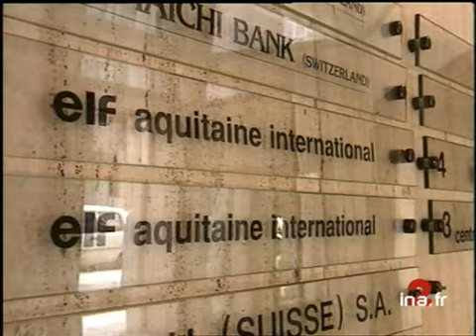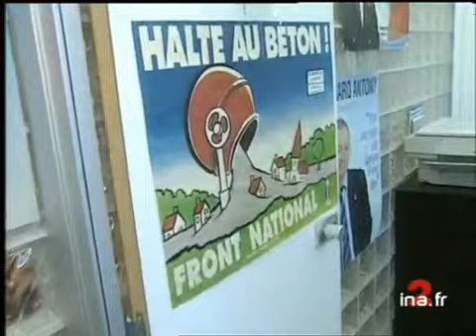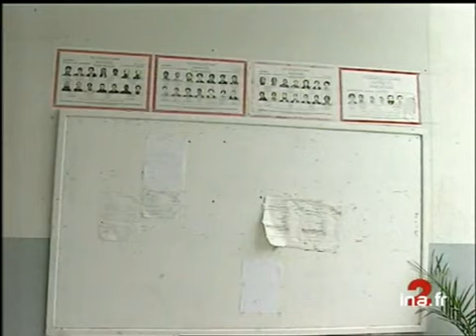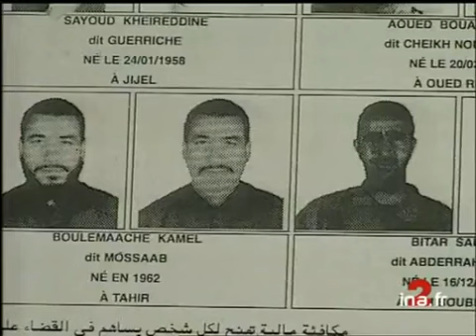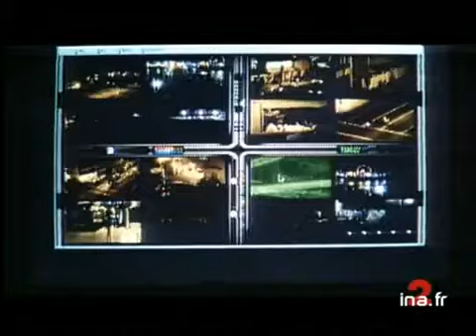20h France 2 du 29 janvier 1998 | Rebondissement dans l'affaire Maurice Papon | Archive INA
Les titres:
- Rebondissement dans l'affaire Maurice Papon
- Avalanche des Orres
- 1000 morts du terrorisme en un mois en Algérie
- Des militants du FN expriment leur opposition aux méthodes de leur président
- L'année du Tigre en Chine